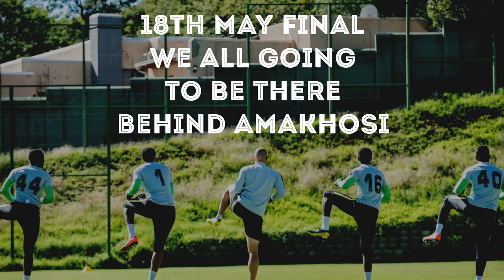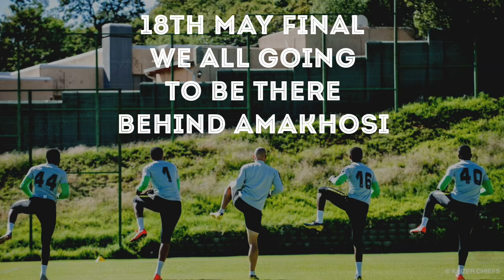CHIPPA UNITED VS KAIZER CHIEFS 2-4,NEDBANK CUP SEMIFINAL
NEDBANK CUP SEMIFINAL CHIPPA UNITED VS KAIZER CHIEFS  2-4

90 + 3’| CU 2 : 4

Full time score: (Mbenyane 64', L. Manzini 71') Chippa United 2 : 4 Kaizer Chiefs (Zuma 37', Andrianarimanana 76', Parker 84', Billiat 87')